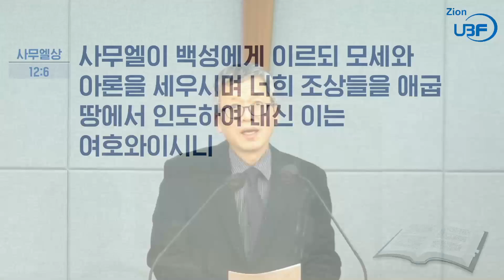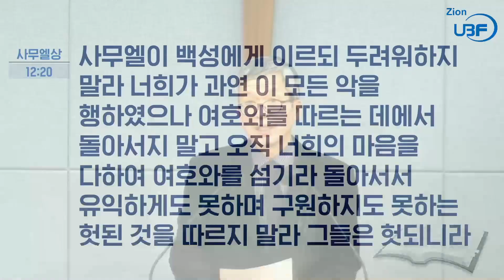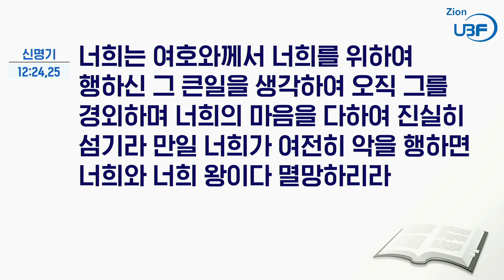수요파트모임_사무엘상 6강_하나님은 나의 왕이 되십니다_남요한 목자님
말씀 / 사무엘상 12장